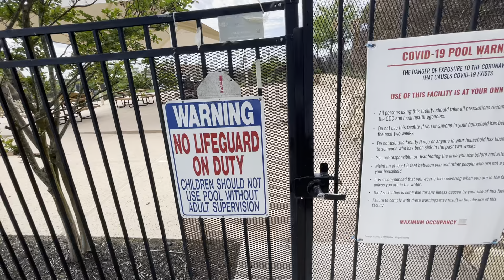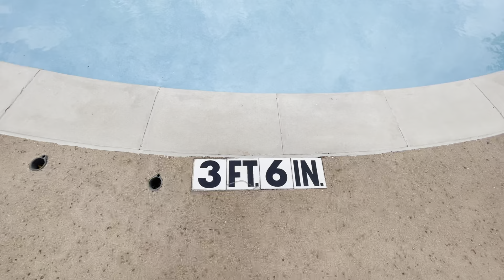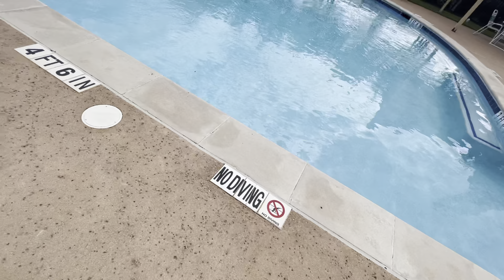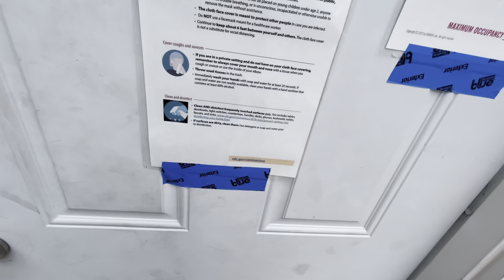THE POOL AREA 🤿 4-18-21